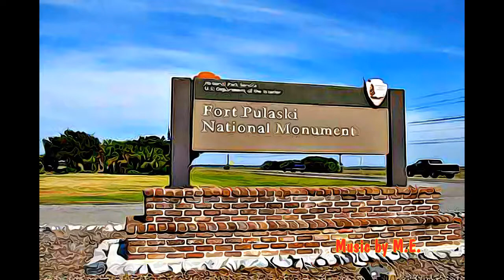GEORGIA - FORT PULASKI NATIONAL MONUMENT-1924, GEORGIA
FORT PULASKI NATIONAL MONUMENT-1924, GEORGIA